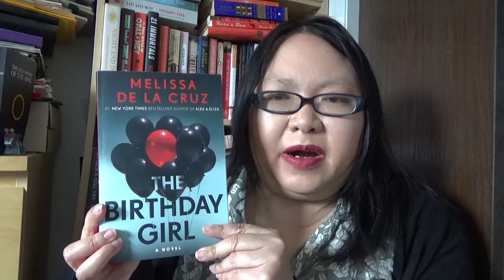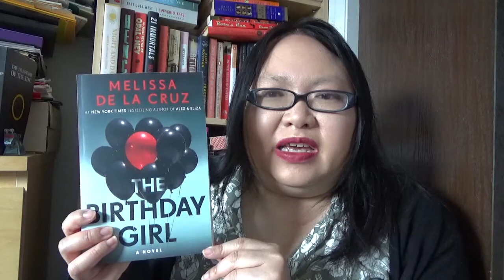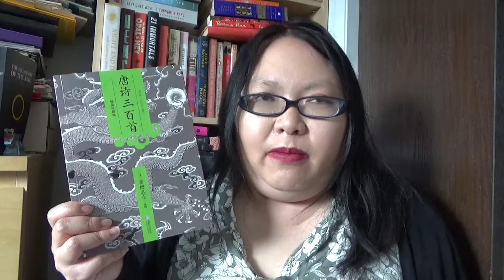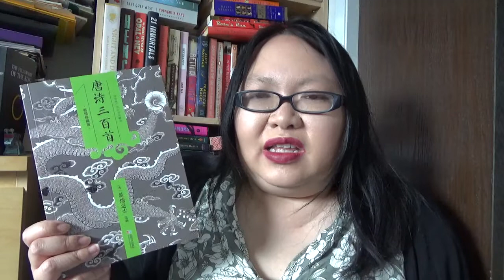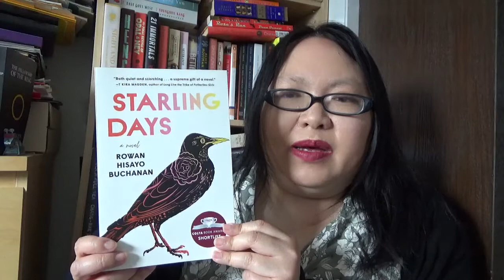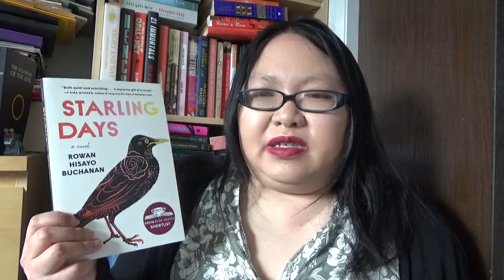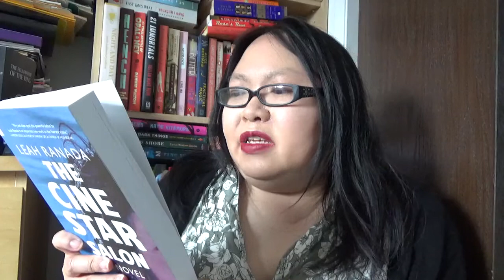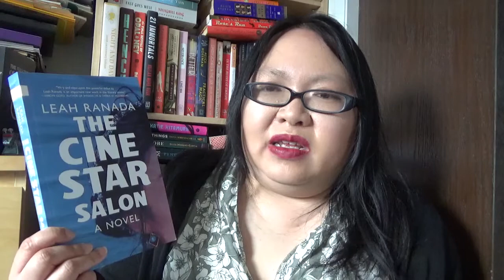Friday Reads, May TBR, Asianreadathon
Going into the new month, I am excited about the reading adventures I am about to have!